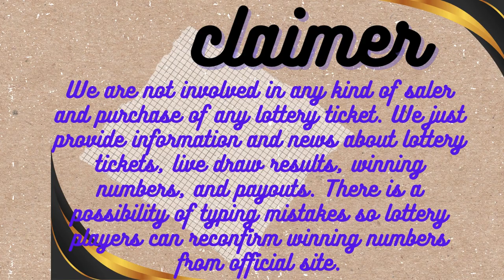Kentucky Evening Lottery Draw Results - Nov 12, 2023 - Pick 3 - Pick 4 - Cash Ball 225 - Powerball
Today November 12, 2023, Find in this video the Kentucky evening lottery live drawings results, Top payouts(prizes), and the latest winning numbers. These Kentucky Evening lotteries' live drawings results are drawn in the evening time daily.

The Kentucky Evening Lottery live draw results are broadcasted in the Evening daily at 11:00 p.m., ET. by The Kentucky Government. Every day, The Kentucky Evening Lottery live draws videos are uploaded on this YouTube Channel "Lottery Results". For other USA States lottery results, winning numbers, payouts, and news.

Find in this post, Pick 3 Evening, Pick 4 Evening, CashBall 225, Kentucky 5, Powerball , Mega Millions And Lucky For Life live drawing lottery results, jackpot prizes, and winning numbers for today Nov 12, 2023, past 30 days.

Watch in this Youtube channel playlist, past KY evening lottery results for 30 days and more:

Support and energize us by liking and sharing our every day Kentucky lottery results from videos.